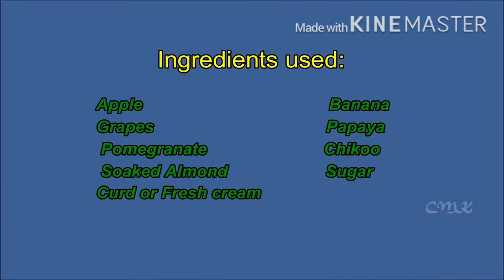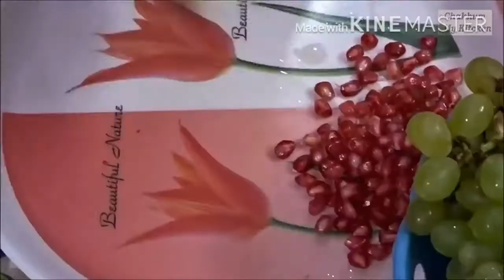Home made yummy mixe fruit salad recipe/ gelato divino Recipe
Home made yummy mixe fruit salad recipe/
Today we going to make the best fruit salad like a  restaurant style
This video will be everything about mixed fruit salad so just watch carefully
And you can make your own at home thank you

how to
how to cook
new recipe
recipe for brackfirst
english cooking recipe
recipe in english
indian food
Making fruit salad
Italian ice cream
Asian food
Cold drinks
Cold food recipes
Indian food
Tamil food recipes
Food review
Malayalam food recipes
Sinhala food recipes
Srilanka food